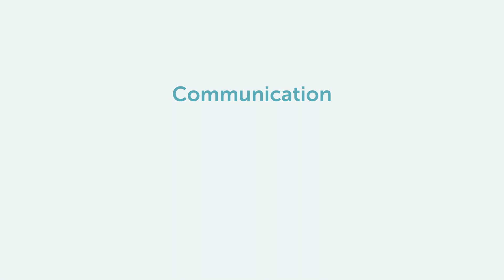Award 1 ● Communication, Education & Social Awareness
The Solar Decathlon Europe competition consists of 10 contests. Today is the first official Award day, which is about the Communication, Education, and Social Awareness Contest. So what is this contest about?

This contest assesses the communication, education, and social awareness strategies developed and implemented by each student team over the past three years. The goal of this contest is to address and integrate different target groups at an early stage of the project, inform them sufficiently about the project, and get them excited about the urban energy transition.
So today, each student team will present their own integrated communication strategy and perform educational concepts and actions for the general public. This contest will be assessed through the results of various actions, such as the public tours, and the shared information through various media channels like audio-visuals, video documentation, and other types of media like newsletters and websites.

During the day, a Jury of experts in the fields of communication and education will award the scores and the student team with the highest score will win this first award!